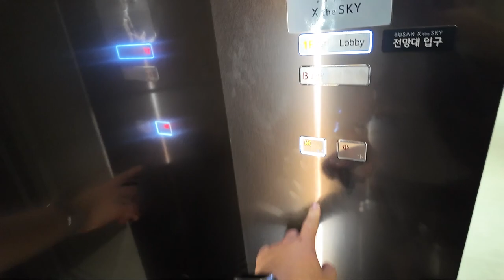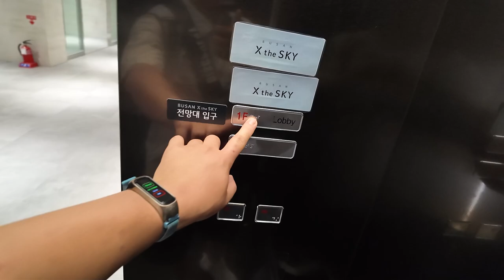[엘리베이터 탑사기] 부산광역시 해운대구 LCT 부산 엑스더스카이 OTIS엘리베이터 | 주차장 전용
0:00 인트로
0:11 C-2호기(8103-281)
1:03 C-1호기(8103-280)
1:53 아웃트로

LCT 랜드마크타워의 전망대 '부산 엑스 더 스카이'의 지하주차장 전용 엘리베이터를 시승했습니다. 부산 엑스 더 스카이 지하주차장 전용 엘리베이터는 1층 출입구 좌측에 있습니다.

▷승강기 소개
LCT에는 미쓰비시엘리베이터/OTIS엘리베이터 두 업체의 엘리베이들이 운용중입니다. OTIS엘리베이터로 설치된 구역은 저층부 포디움에서만 볼 수 있습니다.

지금 보시는 부산 엑스 더 스카이 주차장 셔틀을 포함한 저층부 포디움에는 OTIS엘리베이터의 무기계실(MRL) 기종인 2019년식 GR1이 설치됐습니다. 안내방송은 한국어/영어 2개국어로 송출되고 있습니다.

마치 우주로 간 듯한 엘리베이터의 디자인은 LCT The Mall 승강기의 디자인을 공유했습니다. 속도는 90m/min이 적용됐으며, 독립운전 방식으로 운행되고 있습니다.

▷부가설명
엘리베이터는 LCT The Mall 구역의 2/3층까지 운행되나, 출입통제구역으로 지정된 곳이어서 실제로는 가지 않고 있습니다.